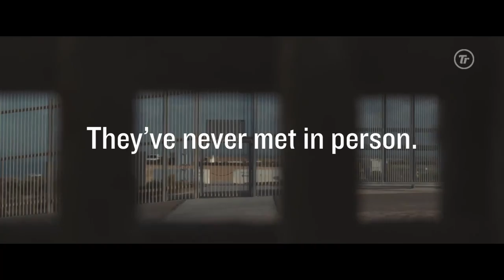GUACAMOLE FT. TONINA - BORDER SONG - TRACKRECORD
Hace un tiempo grabamos esta colaboración con Tonina en conjunto con TrackRecord.

Música por Nacho Gonzales
Letra Rap por Agustín Altamirano